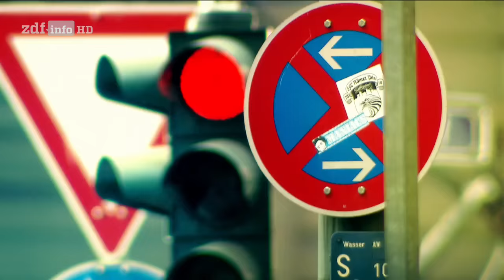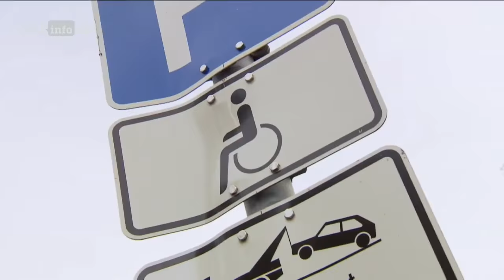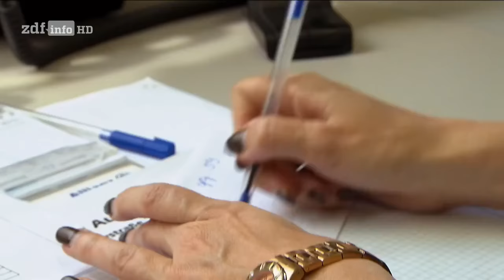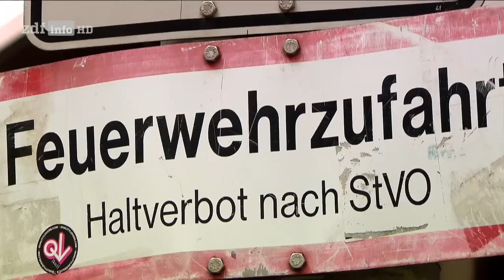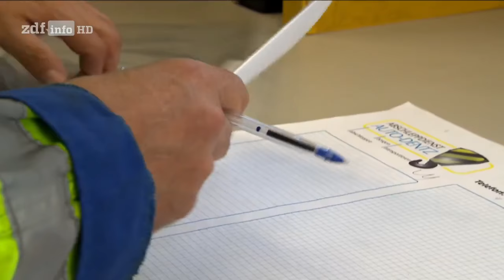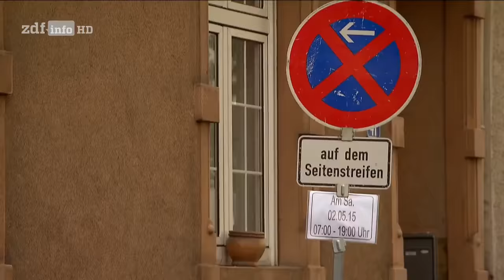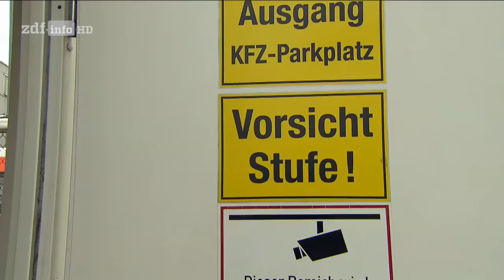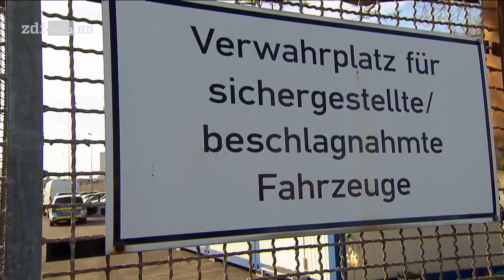[Doku] Die Abschlepper - Guido räumt ab [HD]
Der schillerndste Abschlepp-Unternehmer Deutschlands nimmt Falschparker an den Haken.Eine Herausforderung wartet auf das Abschlepp-Team: Rund um den Kirmesplatz stehen jede Menge Autos im Parkverbot.